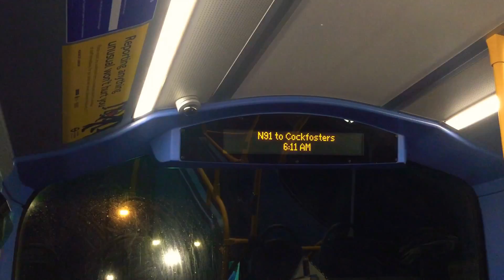N91 to Cockfosters